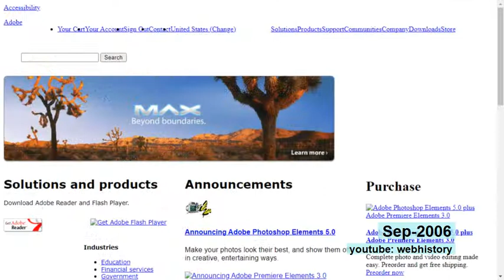webhistory of adobe.com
See how adobe.com evolved over the years!